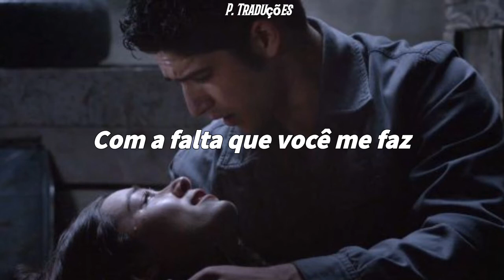Reik- Con La Falta Que Me Haces (Legendado/Tradução)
Live and music: Reik